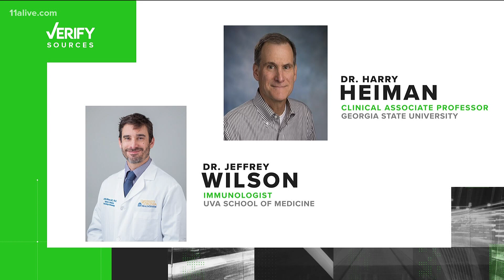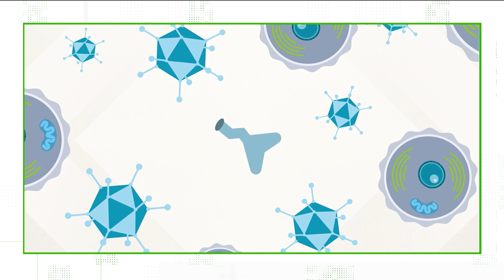Yes, Moderna's COVID vaccine may produce a higher antibody level than Pfizer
Whether this is medically relevant remains to be seen